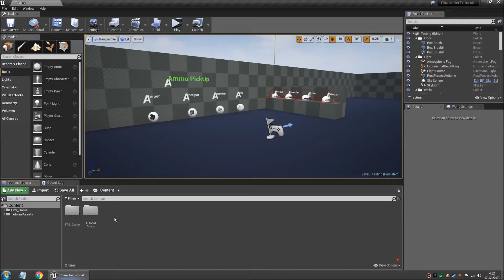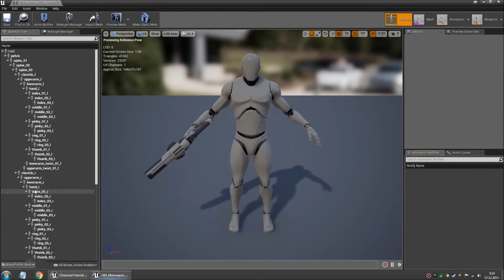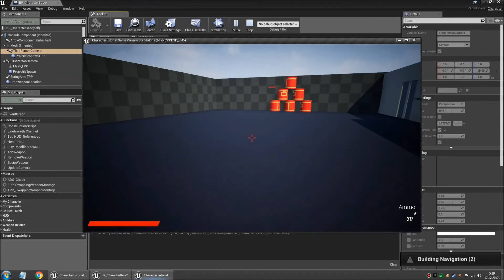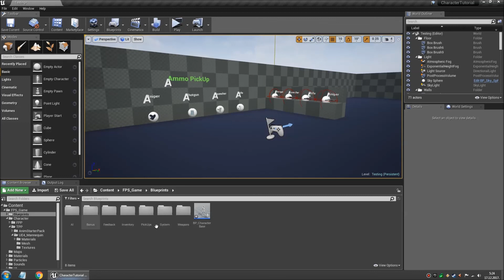How to change the default mesh (FPS Game - Starter Kit)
A quick guide on how to change the default character mesh and make it have a full body instead of arms only.

For a more detailed and in depths explanation for retargeting (Different Skeletons) I highly recommend these links:

FPS Game - Starter Kit can be found on the UE4 Marketplace